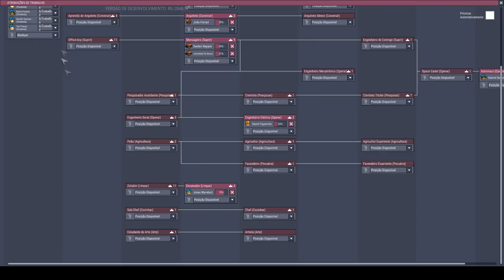Faz mais que tá pouco!!! Arriscando demais com as plantações?. - Rocketry Upgrade #11 - ONI PT-BR